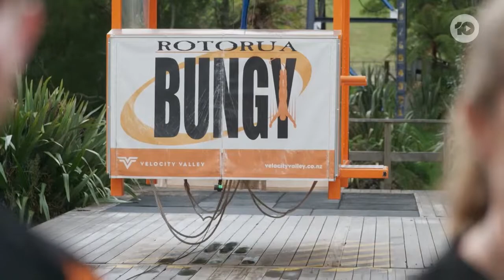Miguel & Dr Chris Go Extreme In New Zealand | The Living Room | Channel 10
Miguel's Crazy Bull Tours heads to Rotorua for an adrenaline-filled New Zealand adventure including tree top walking, zip line sliding, bungee swinging and ZORB rolling.

The Living Room - 2022 - Episode 25

Welcome to The Living Room - take a seat on the couch with Amanda Keller, Barry "Baz" Du Bois, Dr Chris Brown and Miguel Maestre. The Living Room is home to inspiring stories, tasty recipes, impressive renovations, DIY tips and guaranteed laughs along the way.

Want to watch full episodes? Tune in to The Living Room 7.30 Fridays on 10, or catch up on 10 play

Thank gosh it's Friday!

10 play - the home of on demand free entertainment from Channel 10